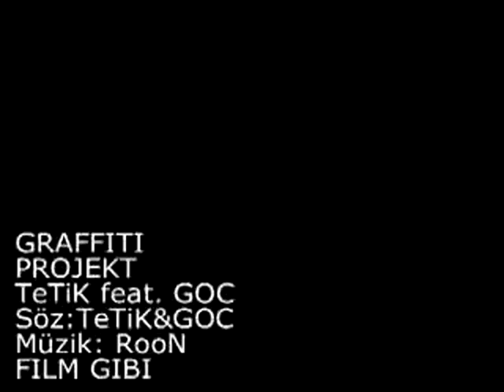Göçmen ft Tetik Oldschool